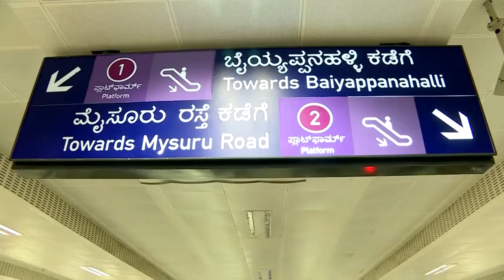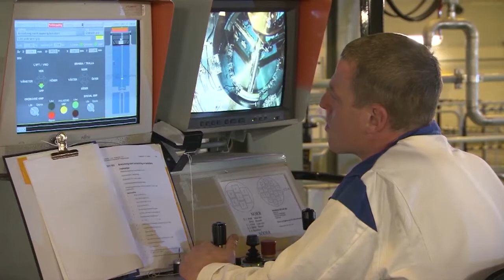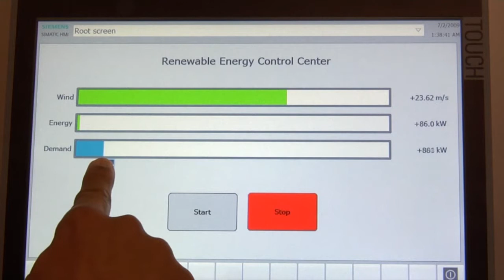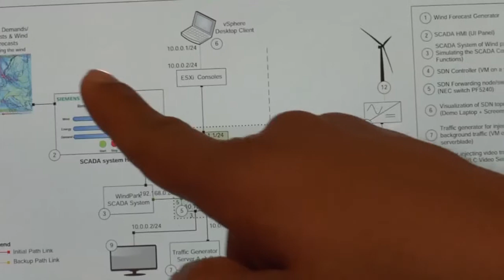G20, Testa: “Ancora nodi da sciogliere, ma la direzione è giusta”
“La direzione indicata dal G20 è quella giusta, anche se restano assenze importanti e questioni irrisolte, a partire da quella della 'diseguaglianza climatica'. Non si possono chiedere gli stessi sacrifici a Paesi diversi tra loro come Stati Uniti e India”. Lo ha dichiarato Chicco Testa, presidente di FISE Assoambiente, al microfono di Ricicla.tv